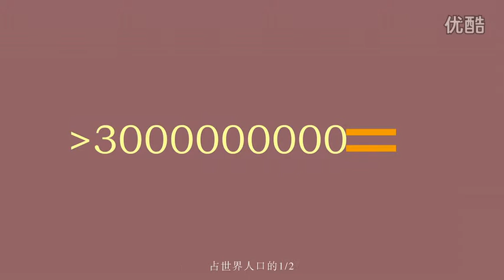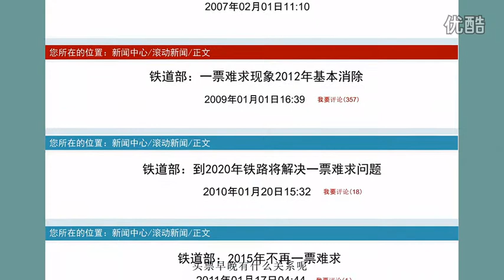青年屁的春运漂流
春运是一个成人礼，让女孩变成男人，让男人变成狼人，让黄牛变成超人，让12306变成女人。